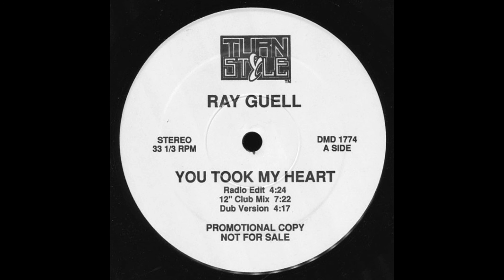Ray Guell - You Took My Heart (12 Club Mix)